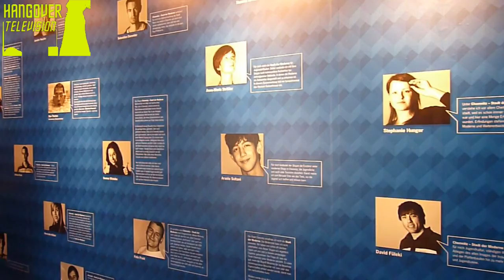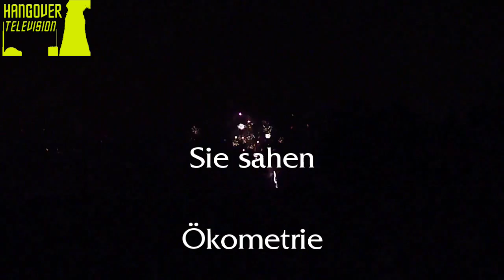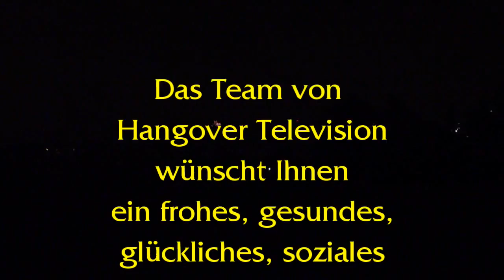"Ökometrie" - 5 Jahre Hangover Television in HD - Ein Rückblick (Stadtgeschichte, Wetter etc.)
Sondersendung zu 5 Jahren Hangover Television in HD.

Ein Rückblick auf Stadtgeschichte, Wetter, Kurioses der vergangen 5 Jahre in und um Chemnitz.

Bitte haben Sie Verständnis, dass nur ein Bruchteil der gesamten Aufnahmen in der Sendung gezeigt werden können.

Die Sendung gibt es auch als DVD mit weiterem ungezeigten Archiv-Material - weitere Infos hierzu gibt es auf unsere Homepage

Weitere Bilder und Videos gibt es auch auf unserer Flickr-Seite sowie unserem Youtube-Channel.

Wir bedanken uns für Ihre Treue und hoffen Sie behalten diese auch in den nächsten Jahren!